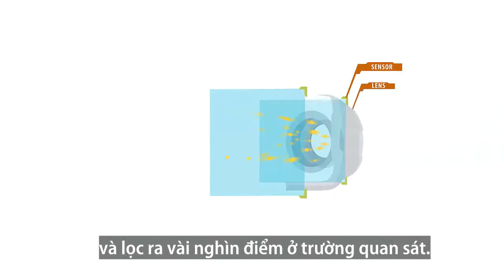016 Camera nhiệt hoạt động như thế nào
Camera nhiệt hoạt động như thế nào